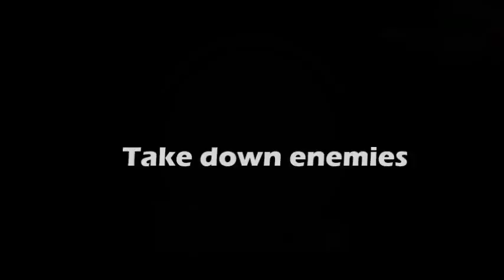Castle Miner Z Server TRAILER